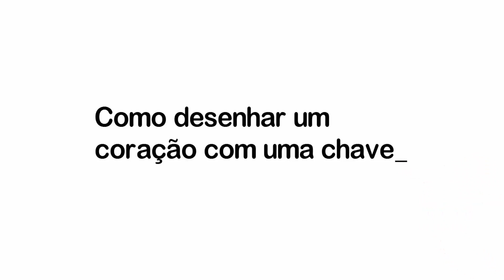Como desenhar uma fechadura com chave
Aprenda a desenhar uma fechadura de coração com uma chave.